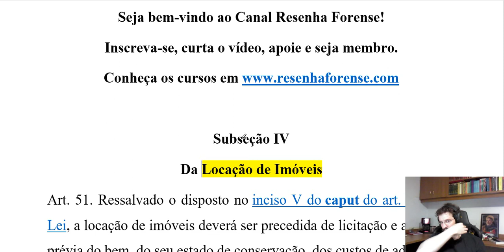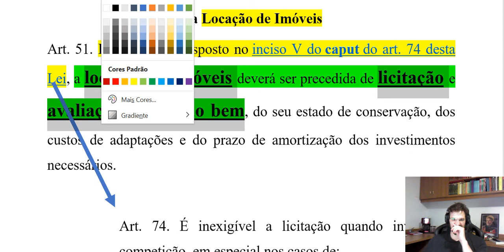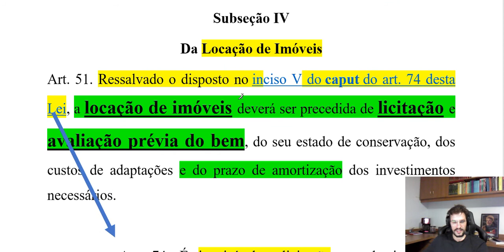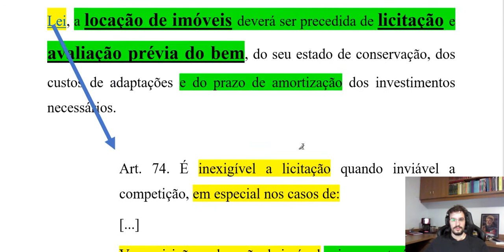Nova Lei de Licitações comentada - locação de imóveis (art. 51)